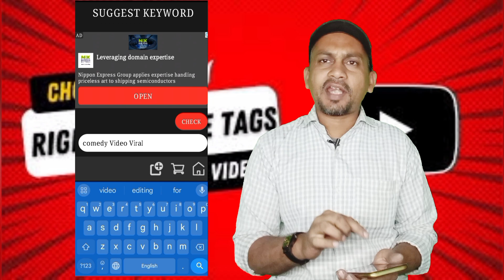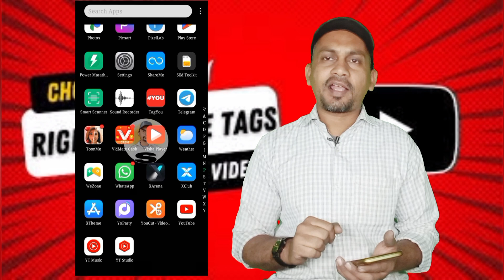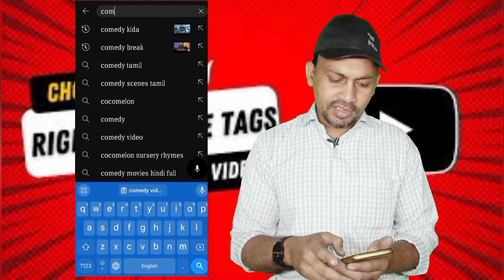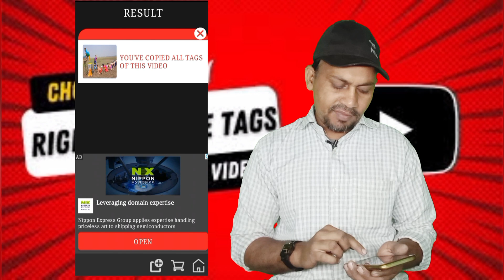Tags लगाए बस 1 मिंट में 👌|| YouTube Video Me Tag Kaise Lagate Hain 2024 || Viral SEO Kaise Kare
PhonePe📱| personalloan Loan Kaise Le | Get Emergency Personal Loan in 5 Minutes

35% होगा माफ 🤝:PMEGP Loan Kaise Le 2024 | How To Apply PMEGP | Loan Apply Online | How To Apply Loan

Shear ⚡
घंटी बजा दीजीए प्लीज़ 🔔